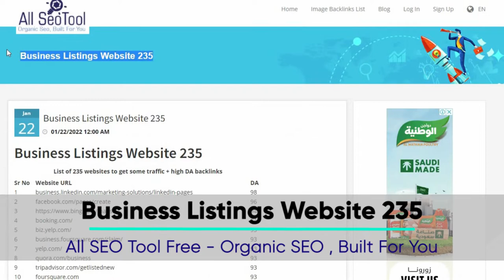Business Listings Website 235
Youtube Backlinks Generator About Free Backlink Generator Tool
THE BACKLINK GENERATOR'S MAIN OBJECTIVE
By constructing links, this tool aims to assist a website in improving its SEO and ranking on search engine result pages. The main purpose of this free backlink generator is to boost your website's and pages' SERP rankings. Building links is one of the most important parts of enhancing search engine optimization. There are a variety of free backlink-building approaches available, but they all need time, work, and money. This auto backlink generating tool, on the other hand, is a simple and quick way to create links that operate in seconds.
Just put the URL of your website in the field and press the submit button. The Backlink Maker Tool will submit your site's link to high-PR sites on autopilot. It's free and quick. With our free SEO tool, you may create backlinks in only a few minutes rather than hours of work.

You may think of backlinks as hyperlinks that point back to your site. Experts and beginners alike have spoken about them endlessly. Backlinks are unquestionably an important factor in boosting your website's search engine rankings, and many of the most successful online marketers place a high value on building links with high domain authority and relevance.

In order for your website or blog to rise in search engine rankings, it has to have a large number of quality backlinks. There are a number of factors that determine a website's ranking, including the number of backlinks it has and the number of social shares it has received. The value of backlinks cannot be overstated. If you don't, you won't be able to compete with your rivals.

Backlinks that are irrelevant or spammy have long been a turnoff for Google. Backlinks of this kind will not only bring your site down in the rankings, but they may even cause it to be deindexed entirely from search results. Hence, the free Backlink Maker Tool from allseotoolfree has been developed to build backlinks with high authority that aren't spammy. You will observe a significant improvement in your site's ranking as a result of building backlinks.

Even if there are a slew of other websites providing free backlink building services, you need to exercise caution to ensure that the connections being offered are in fact useful. SEO experts have created this allseotoolfree Backlink Maker Tool so that individuals who desire quality and non-spammy backlinks to their site may get them in just a few minutes.